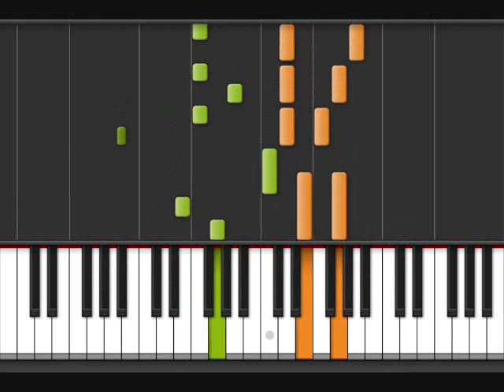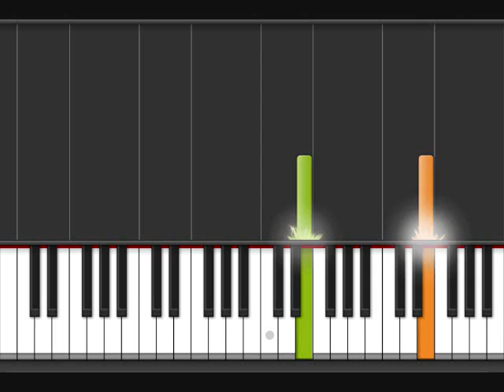Song of Healing Tutorial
Piano Tutorial for the Song of Healing Majora's Mask